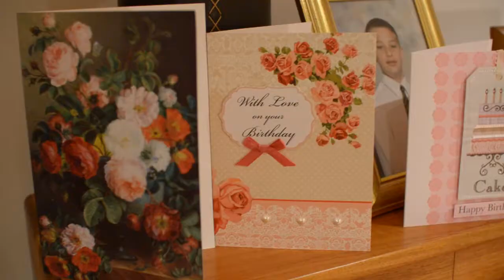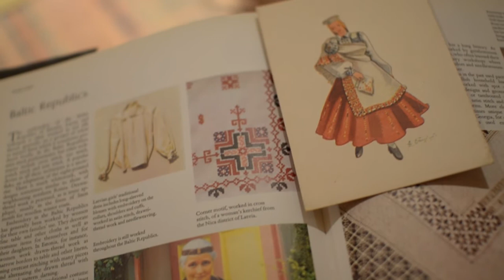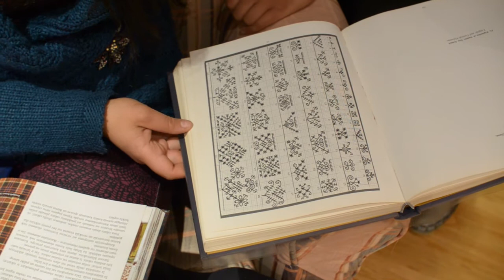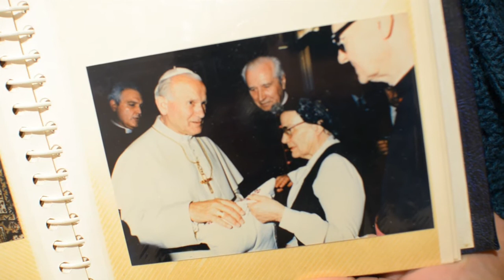Intervija ar Līvija Krievs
Līvija Krievs ir Anglijā dzīvojoša 92 gadus jauna kundze, kura savu dzimšans dienu svin 18.novembrī. Iespējams, šis Latvijai nozīmīgais datums, ne velti ir arī Līvijas kundzes svētku diena, jo ikviena ar Latviju saistīta lieta ir Līvijas kundzei tuva un zināma.
Līvja Krievs Anglijā ieceļoja no Vācijas bēgļu nometnes kopā ir citiem emigrantiem. 1949.gadā pēc Lersteres nodaļas DVF dibināšanas Līvijas kundze ņēmusi aktīvu dalību visos nodaļas, kā arī plašāka mēroga pasākumos. Darbojusies Vanadzēs, piedalījusies daiļamatniecības darbu izstādēs, gan DVF pasākumu ievaros, gan Latvijas daiļamatniecības darbu stendos starptautiskos pasākumos.
Līvijas kundzes dzīves moto ir: „Galvenais neuzdot un darīt!" To novēlam arī ik vienam Anglijā dzīvojošam latvietim!